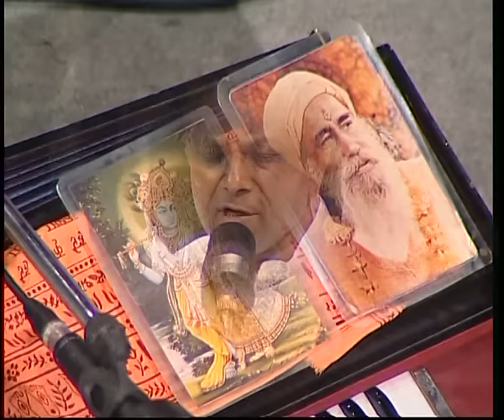Chhap Tilak Sab Cheeni Vinod Agarwal [Full Song] - Shyam Naina Milay Ke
Watch this soothing Krishan Bhajans Chhap Tilak Sab Chheeni By nice voice of Vinod Agarwal
Album: Shyam Naina Milay Ke
Singer: Vinod Agarwal
Music Label: T-Series

FOR OPERATOR CODES:
Chhap Tilak Sab Chheni Re Banshi Wale Ke Charno Mein
sms SHNMK To 54646